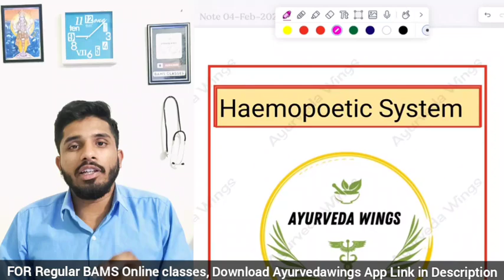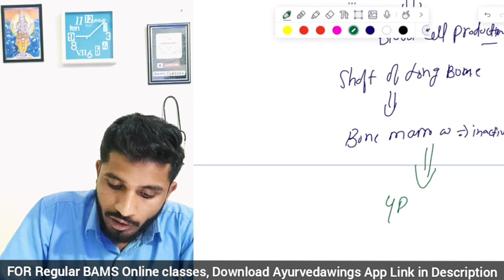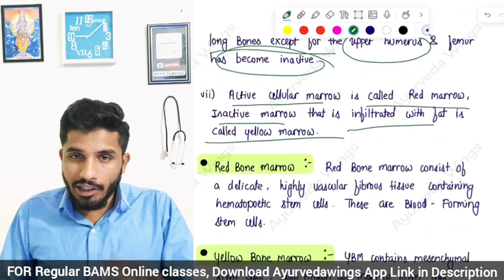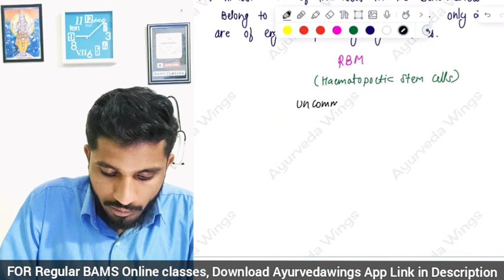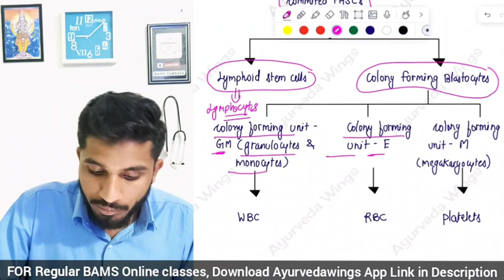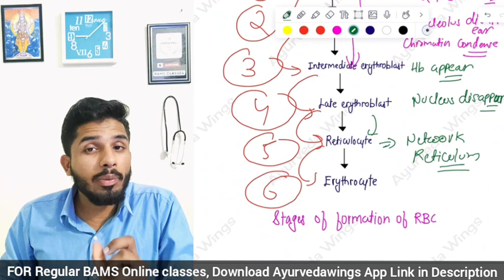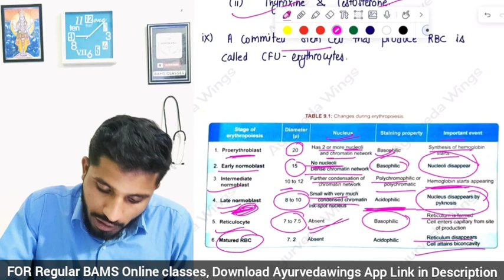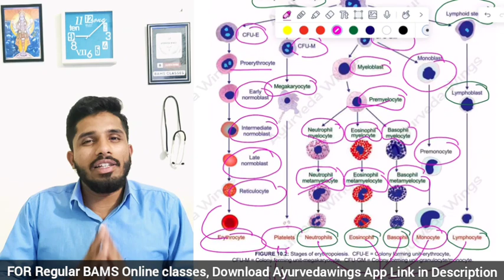Haemopoeisis - Formation of Blood Cells | BAMS / BHMS 1st year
For Regular BAMS / BHMS online classes 🧑‍⚕️ :-

Download classplus app from apple store :- Use ORG Code -  UPUUOK

And use ORG Code - UPUUOK